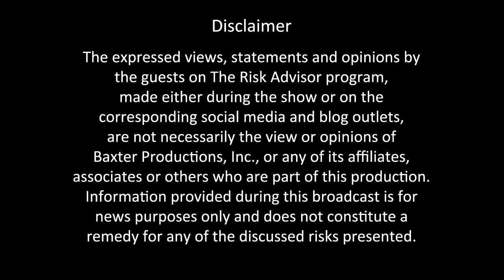S1.E02. Cybersecurity for the Home and Office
John Bandler is a Lawyer, Consultant, Author, Cybersecurity Guru and more.  He authored the book, Cybersecurity for the Home and Office: The Lawyer’s Guide to Taking Charge of Your Own Information Security, a comprehensive guide for readers of every technical skill level. It’s a lawyer’s guide but it’s suitable for anyone who wants to improve their knowledge and improve their security at home and in the workplace.